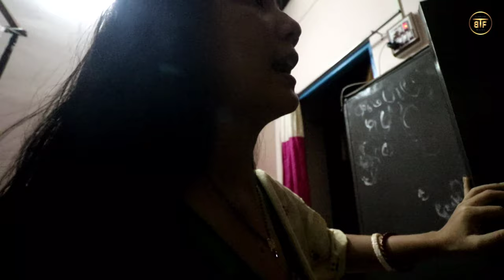BOL BOM | IS SAAL BOHUT HI LUCKY 🤞 @TheBoroFamily4 Vlog - 66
BOL BOM | IS SAAL BOHUT HI LUCKY. 🤝
CHECK OUT 💐
NEW LONG LONG BLOG GUY'S. 🤟🤟
I hope everyone doing Great..!
love you all...!

Guy's 🌹

Background music..